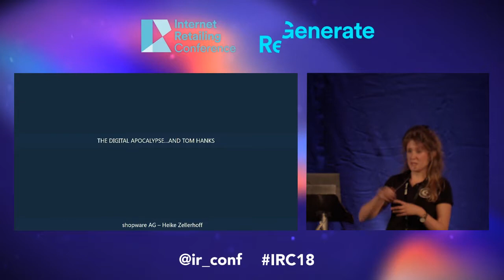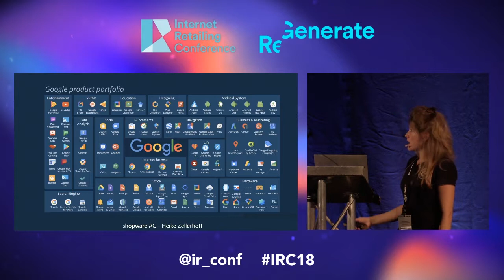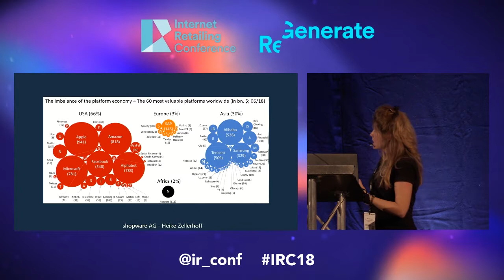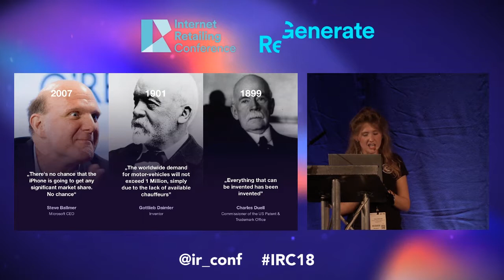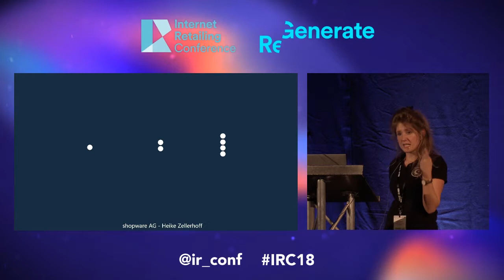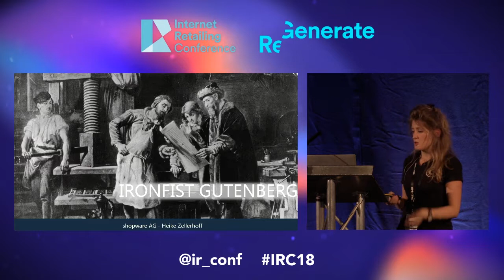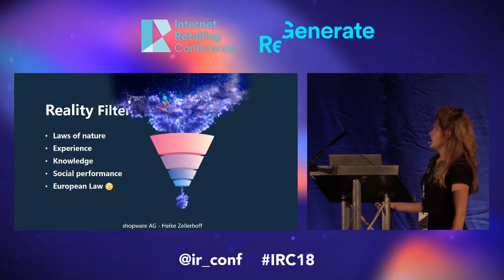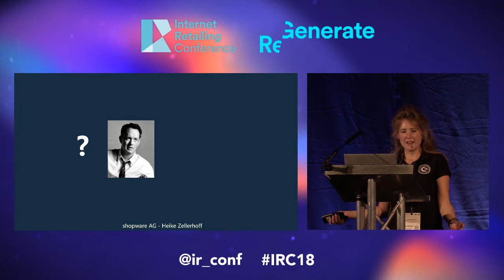IRC 2018 – From Transactional To Inspirational Commerce – Adapt To Individual Consumer Expectations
From Transactional To Inspirational Commerce – How To Adapt To Individual Consumer Expectations

How to deal with powerful players in saturated markets?
Are you considering the full range of consumer expectations?
How to tailor the customer journey to exceed consumer expectations and drive conversion?

Heike Zellerhoff, Manager Sales & Relations UK, Shopware AG